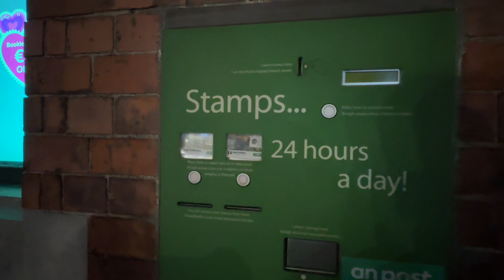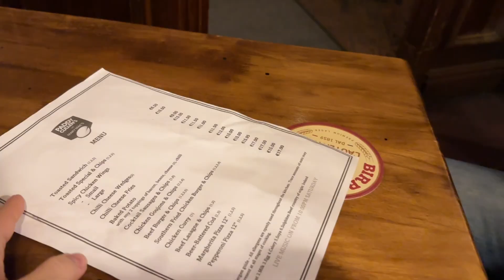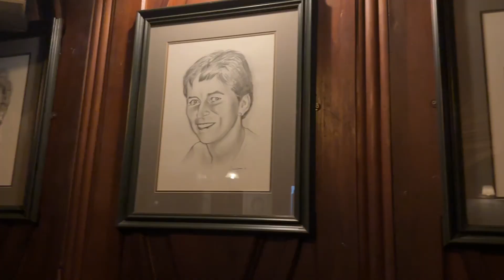ТАКОГО Я ЕЩЕ НЕ ВИДЕЛА😍/В ПАБЕ/ГЛАЗА НА МОКРОМ МЕСТЕ🥹/МОИ ВПЕЧАТЛЕНИЯ😍/👍ПОЛЕЗНЫЙ СОВЕТ